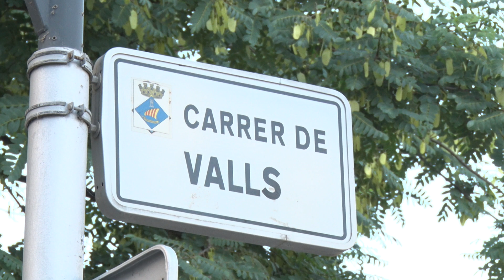Maten un jove de 19 anys amb una arma blanca a Salou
S’ha decretat el secret de sumari i els Mossos estan en procés d’esbrinar el responsable del crim i les circumstàncies de l’agressió.